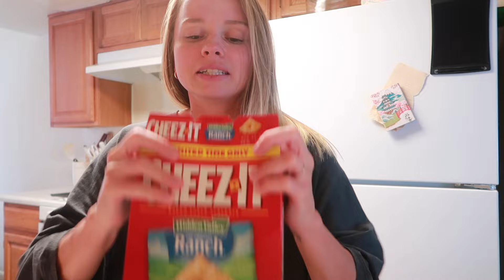**NEW** Hidden Valley Ranch Cheez It review